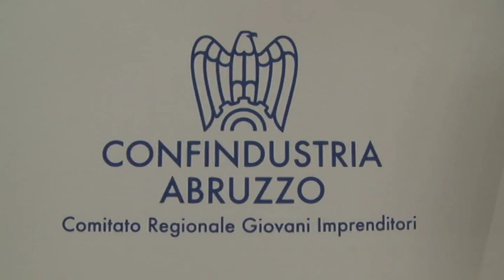White information. Focus sull'alternanza scuola-lavoro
Un convegno dedicato ai giovani e agli imprenditori. White information, organizzato dai giovani di Confindustria, quest'anno ha scelto di focalizzare la sua attenzione sul tema dell'inserimento lavorativo dei ragazzi e sull'alternanza scuola-lavoro